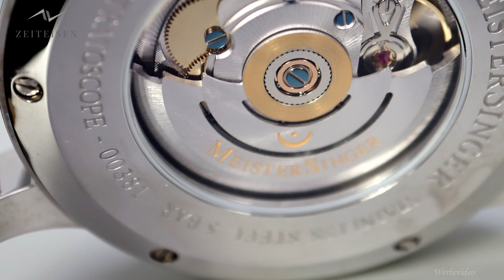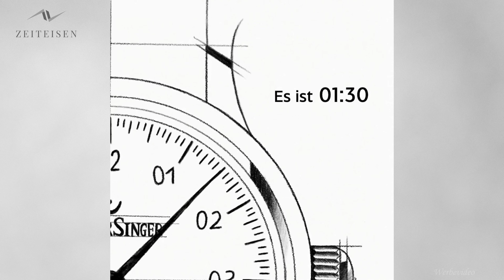Mondphase XXL - Die Meistersinger Stratoscope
Meistersinger, als ein bekannter Hersteller für Einzeigeruhren, hat auch außergewöhnliche Designs im Angebot.
Die Meistersinger Stratoscope ist so eine außergewöhnliche Uhr und deshalb habe ich dieses Exemplar heute in der genaueren Betrachtung.

Wenn dir meine Videos gefallen würde ich mich auf ein Abo freuen :-)

Im Video gehe ich kurz auf den Hersteller ein,
dann auf die technischen Daten und Merkmale der Uhr,
am Schluss gibt es mein Fazit und den Zeiteisen Score.

Viel Spaß

Einleitung: 0:02
Hersteller: 0:27
technische Daten: 1:39
Features: 2:32
Fazit: 8:06
Zeiteisen Score: 9:24
Schluss: 10:17